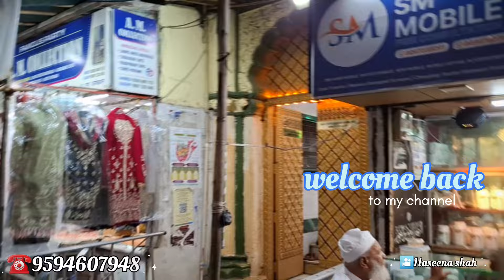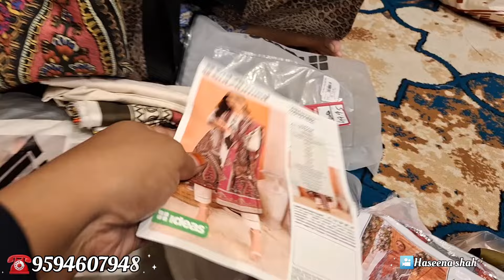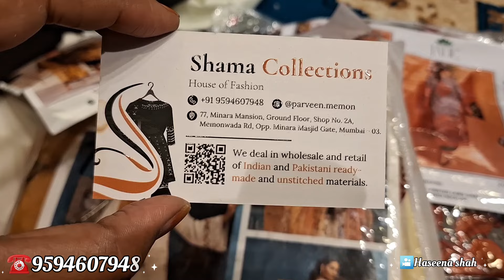Original Pakistani Suit | Shama Collection | cotton co-ord set | Pakistani party wear dresses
Pakistani Design suit nakhuda mohallah market |

DRESSES ORDER KARNE KE LIYE AP
CONTACT KARSAKTE HAI

ADRESS...77 minara mansion, ground floor, opp minara masjid gate no.3 shop no.2A, memonwada Rd, opp minara masjid gate, Mumbai - 400003.

Myself... Haseena nasir shah

shop ki video banane ke liye ap contact karsakte hai

marketing
mumbai masjid bandar market
masjid bandar kapda market
masjid bandar shoes market
masjid bunder
masjid bandar bhindi bazar

mohammad ali road best place for shopping in mumbai
mumbai mohammed ali road
mohammad ali road street shopping by nazia fakhi

iqra Aziz pakistani suit
Hana amir pakistani suit
nakhuda Mohallah market dress designs
pakistani dress in india
pakistani suit online shopping
latest trending suits
Punjabi dress material
pakistani suits online
lucknowi kurti
chikankari kurti
lucknowi kurti designs
lucknowi kurti haul
chikankari kurti haul
kurti haul
lucknawi chikankari kurti haul
lucknowi kurta
chikankari kurta
chikankari luchnowi kurti designs
kurti
lucknowi kurtis
lucknowi embroidery kurta  kurti
saniya lucknowi kurti
lucknowi kurti styling
lucknowi kurti in mumbai
evergreen lucknowi kurti
lucknowi kurti in mira road
lucknowi chikankari kurti
latest lucknowi kurti design
wholesale pakistani suits
pakistani suits
pakistani suits wholesale
pakistani suit
pakistani suits wholesaler
pakistani readymade suits wholesale
heavy pakistani suit
pakistani suits online
pakistani suit surat wholesale market
ladies suit wholesale
pakistani suits wholesaler in surat
pakistani lawn suits wholesale in surat
wholesale dress materials
pakistani suits wholesale market
ziaaz designs pakistani suits
pakistani suits
ziaaz designs
pakistani suits in single piece
designer pakistani suits with price
pakistani suits online wholesaler
pakistani suits in delhi
pakistani suit ziaaz design
pakistani suits designs
ziaaz pakistani suits
pakistani suits wholesale
pakistani suits at best price
pakistani suits design
wholesaler of pakistani suits
pakistani suits online shopping
ziaaz designs online suits
pakistani dresses summer collection 2024
pakistani summer
pakistani summer dresses 2024
embroidered suits pakistani
pakistani suits wholesale
pakistani suits
pakistani suits wholesale surat
wholesale pakistani suits
pakistani suits surat ladies summer suits
ladies summer suits 2020
pakistani suits
ladies embroidered suits pakistani
summer collection
summer collection 2024
embroidered suits
ladies embroidered suits
ladies lawn suits
summer suits for women
fresh summer collection 2024
summer lawn collection 2024
pakistani suit
pakistani suits wholesale
pakistani suits
wholesale pakistani suits
pakistani suits surat
pakistani suit design
pakistani suit wholesale surat market
pakistani suits manufacturer in surat
pakistani suits wholesale market in surat
pakistani suit wholesale market

haseena shah